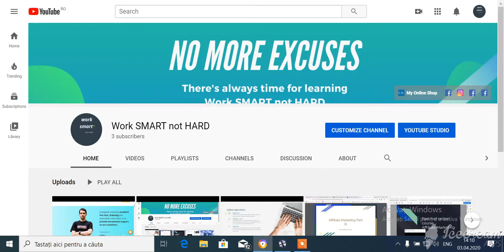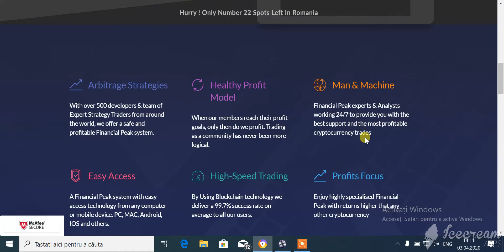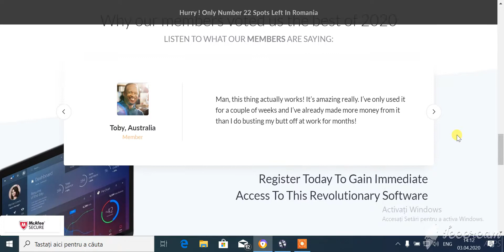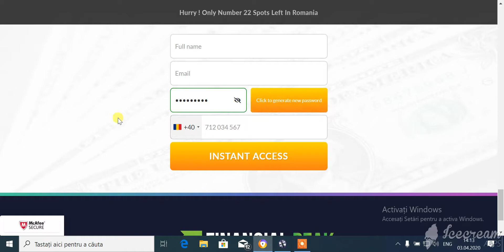Make 1500 up to 5000 $ per day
Hi there
This is the software that you need to use in order to make alot of money.
Check this to see other methods to make money.
Very soon the online course will be ready for you.